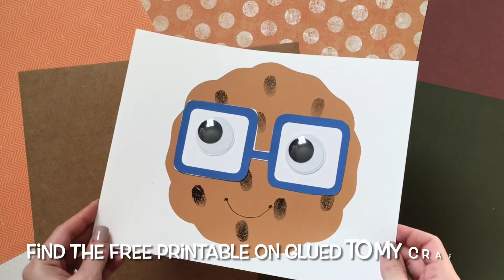Paper & Thumbprint Smart Cookie – Kid Craft Idea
You are one SMART COOKIE for checking out today's thumbprint cookie kid craft tutorial post!!!